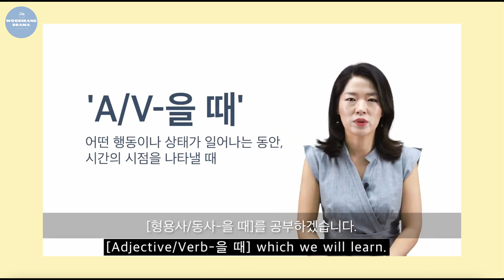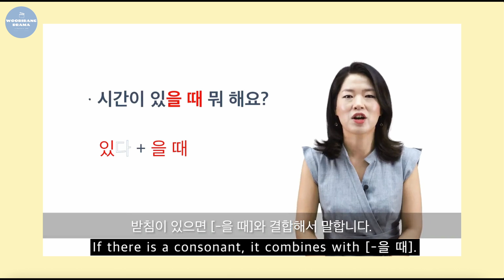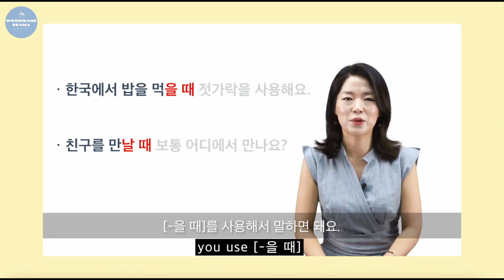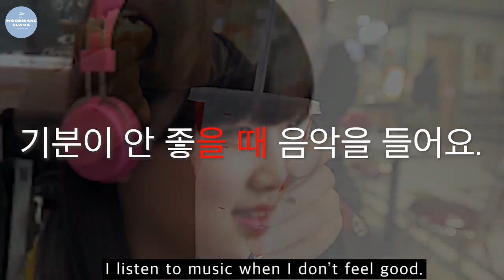【15. A/V-을 때】 028 사내맞선 (Business Proposal) | DRAMAx우리랑패턴100 | Woorirang Drama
15. A/V-을 때 | 딱 처음 봤을 때부터 알았습니다. 내 여자라는 걸 | DRAMAx우리랑패턴100 | Woorirang Drama

😃 Let's study Korean 🎉👏👏